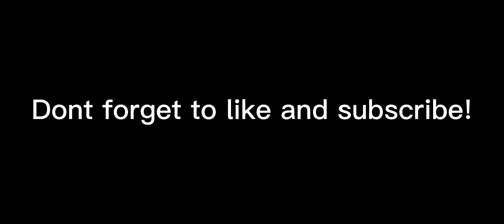Critical Ops "Rise Up"